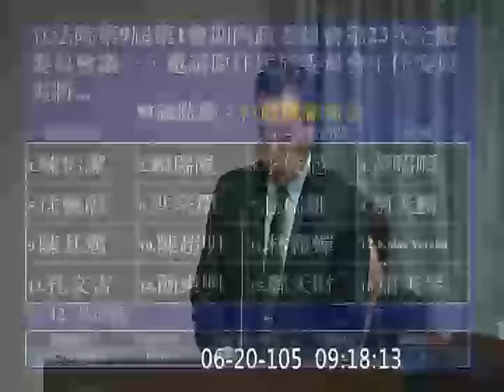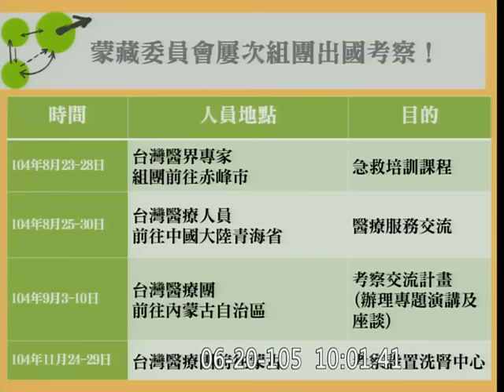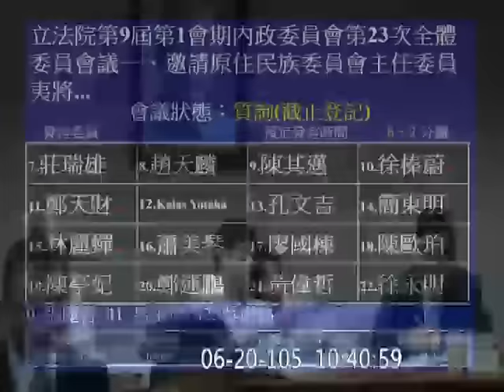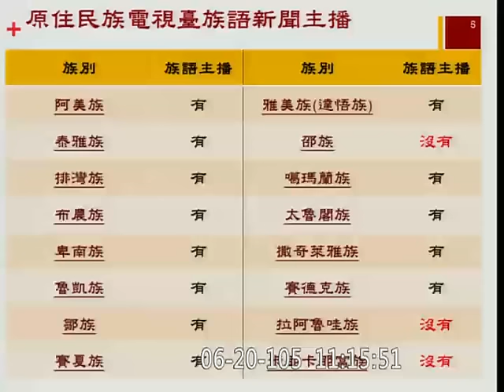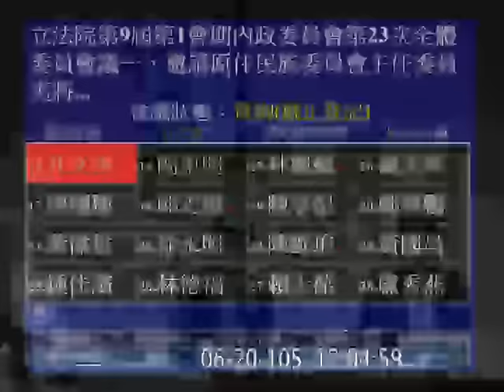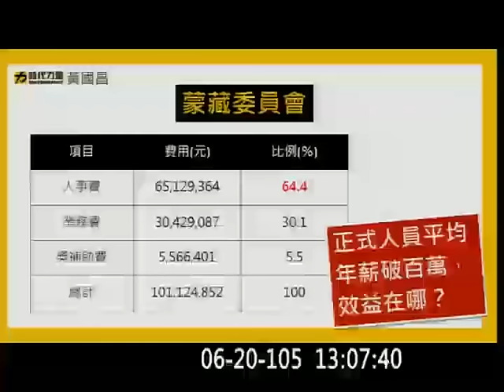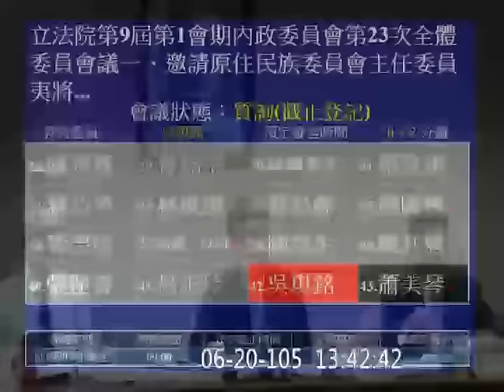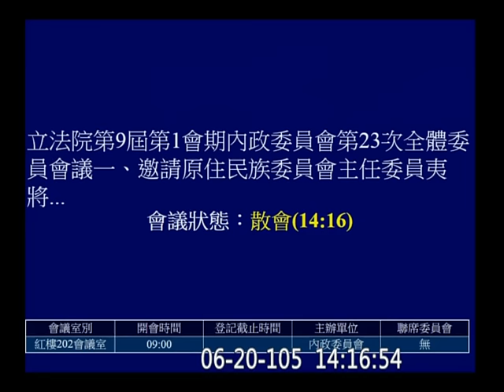20160620 原民會 蒙藏委員會 黃國昌 (PM1305) 內政委員會 【立法院演哪齣？】